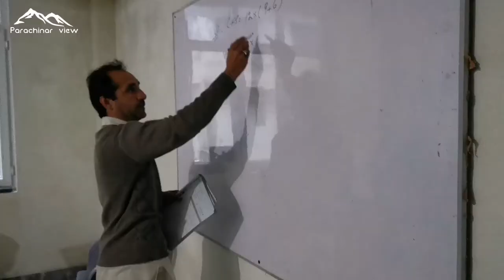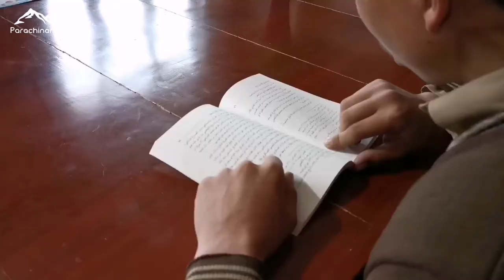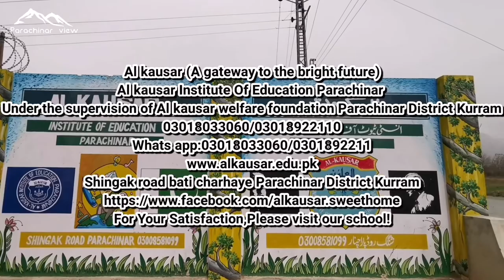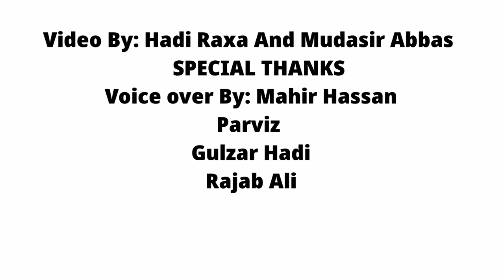Al Kausar institute of education|Pakistan|Parachinar